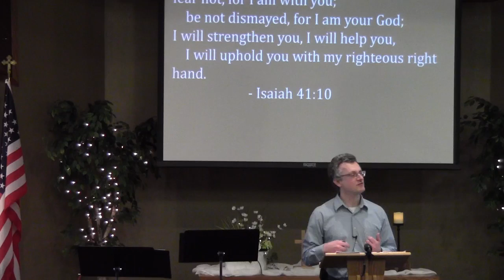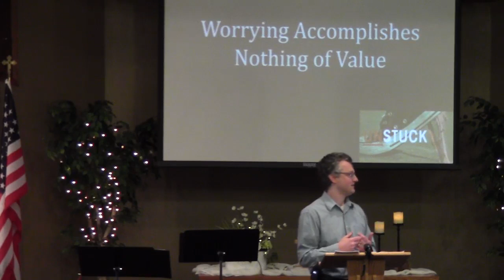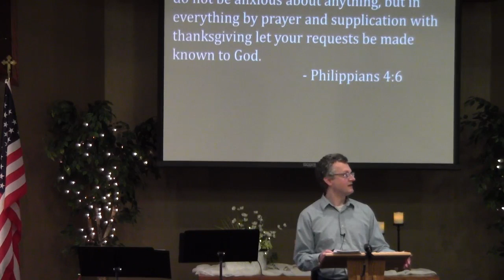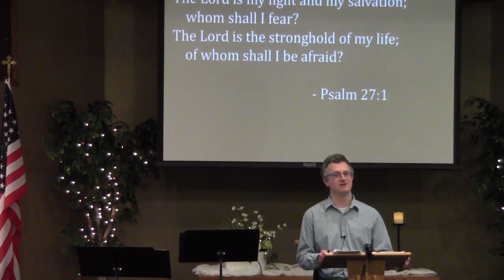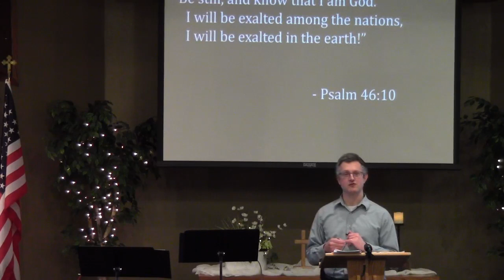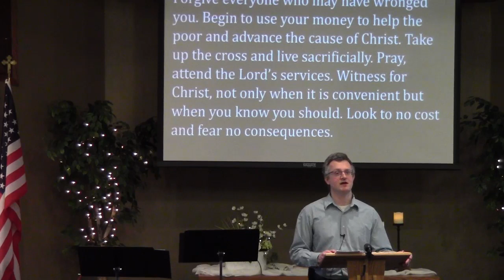The Weight of Worry - 02/25/24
Worry and faith are not compatible.  What can we do to be free from the weight of worry?  Text:  Matthew 6:25-34

We invite you to join us for worship Sunday mornings at 10 A.M. Find us at 401 W. Gilbertson Street in Battle Lake.